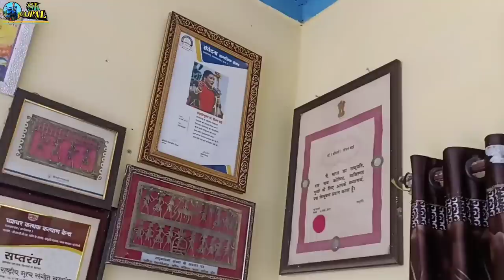पंडवानी गायिका डाॅ. तिजन बाई के गाँव अऊ घर के सफर ! गोठबात ! SK GAJPAL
मोर नाम शिवम कुमार गजपाल अउ हमर युट्यूब चैनल म आप जम्मों दर्शक मन के मोर अऊ मोर गाँव-अरमरीखुर्द, जिला-दुर्ग (छ ग) के तरफ ले हार्दिक स्वागत हे |
                               हमर युट्यूब चैनल म आप मन ला  हमर छत्तीसगढ़ से जुड़े हुए नवा नवा प्रकार के विडियो देखे बर मिलत रही | बस आप मन अपन मया, दुलार अऊ साथ बनाए रहू | हमर युट्यूब चैनल के परिवार के सदस्य बने बर चैनल ला सब्सक्राइब कर लेहू अऊ टिप्पणी (कमेंट) करके आप मन अपन सुझाव जरूर देहू |
                       🙏💕 धन्यवाद् 🙏💕
कैमरा मैन - श्री मान निलेश कुमार गजपाल

Instagrame id:- skgajpal4112